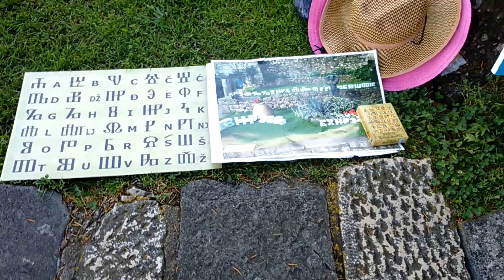Trsat,izložba Glagoljica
Autor:Vladimir Markov,Rijeka,Hrvatska